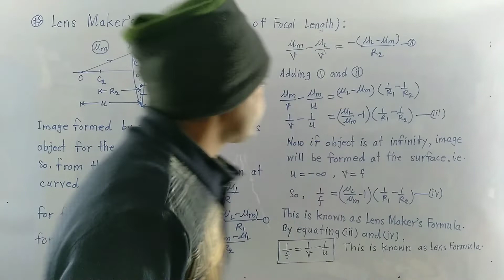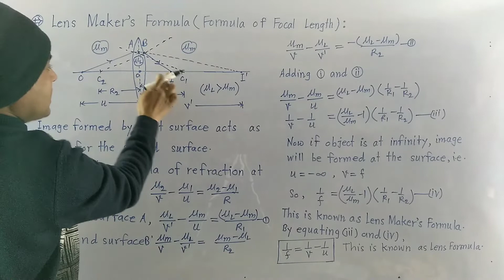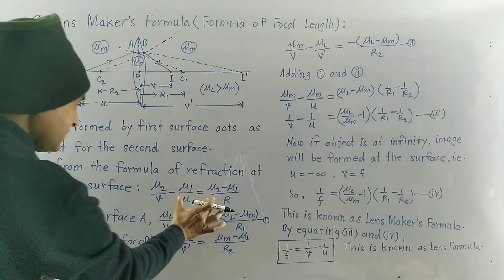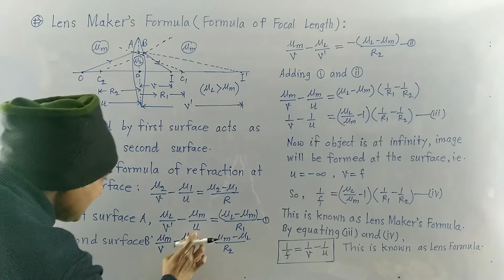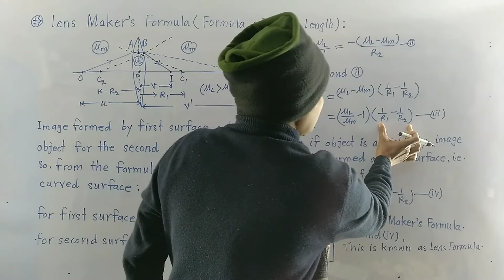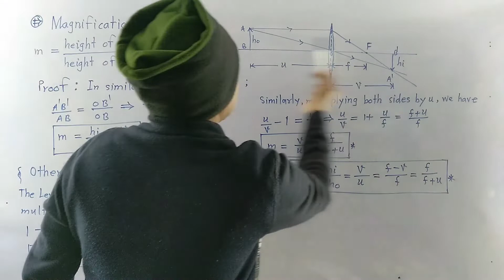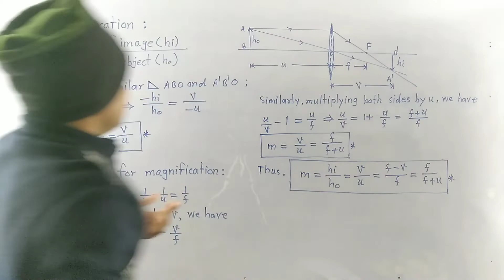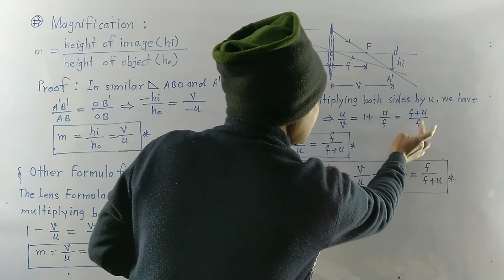Lens Maker's Formula for convex lens | lens maker's formula derivation | neet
write lens maker formula and explain the terms in it
lens maker formula and explain the terms in it
lens maker formula equation
write the lens maker formula. explain the terms in it
write down the lens maker formula using standard symbols
is lens maker formula derivation
uses of lens maker formula
lens maker formula video
lens maker formula derivation with diagram
derive lens maker's equation why is it called so
lens maker equation in water
write lens maker formula
lens maker formula 12th physics
lens maker formula class 12
lens maker formula for concave lens class 12 physics
Ray optics and optical instruments |Lens Maker's Formula |formula of focal length class12
Ray optics and optical instruments |Real Depth and Apparent Depth | Normal Shift | Lateral shift
Ray Optics and Optical Instruments |Refraction of light | law of refraction | snell's law
Chapter-Ray Optics and optical instruments |velocity in spherical mirrors
Chap -Ray Optics and Optical Instruments | Image formation by spherical mirrors class 12th physics
Chapter : Ray Optics and Optical Instruments | derivation of mirror formula | linear magnification
Chap: Ray Optics and optical insutruement | Rules for image formation |Relation between f and R
Chapter-9 : Ray Optics | Spherical Mirror | spherical aberation | class12th NCERT Physics